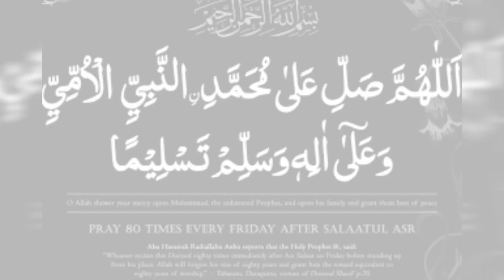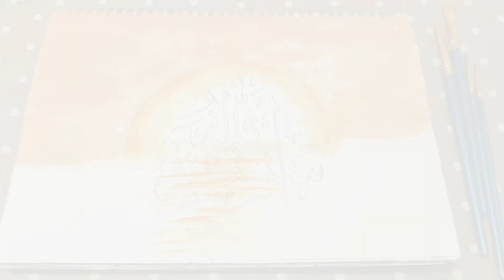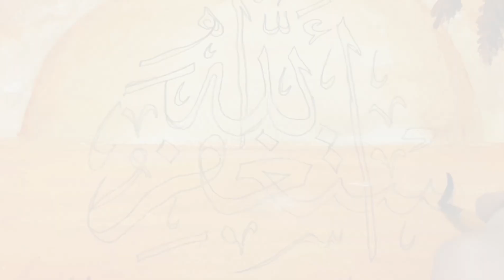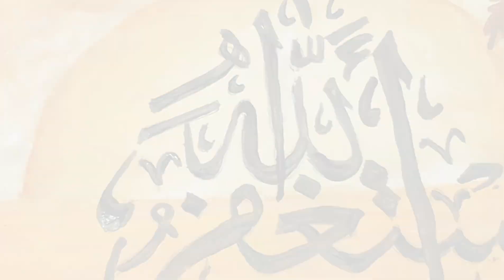Arabic words Astaghfirullah calligraphy with poster colours sunset painting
I made this painting with poster colours paint.
I use orange, yellow and brown combination for this painting and selected words Astaghfirullah.
I draw light skatch from my laptop please make sure you trace lightly with very light hand and do not trace with sharp pencil.
Then simply I paint sky and sun then water in last I paint some pine trees and gracc.
Then I paint main calligraphy with black poster
 colour.
This is an Islamic art work and very good for beginners who really want to learn paint and arabic calligraphy.
This video is about learning and information purposes only.